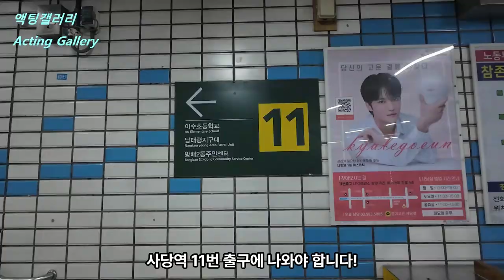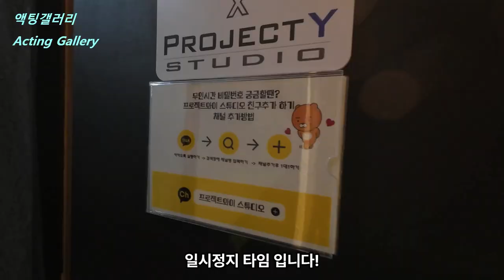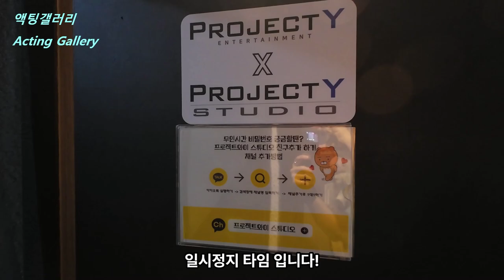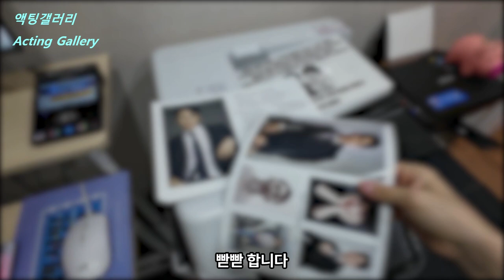[SUB] 가성비 프로필 인쇄소+오디션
Camera shooting OsmoAction 4

카메라 촬영은